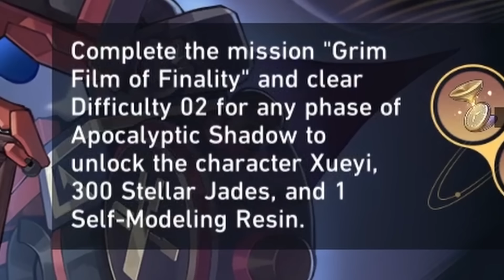I Got Her!! Will This Xueyi Build Carry Me?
We got Xueyi on the warpless account in Honkai: Star Rail! Will she carry us in the newest endgame and save our account alongside Harmony MC? Or will I lose the challenge? Will be streaming my pulls here when the day comes

Genshin Impact - Undersea Encounters